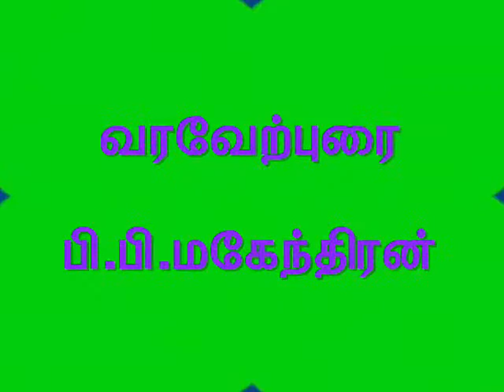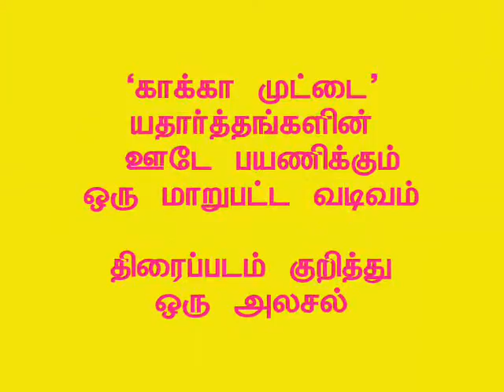த.மு.எ.க.ச-இலக்கிய சந்திப்பு -பொள்ளாச்சி,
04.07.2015-   சனிக்கிழமை  மாலை    5-மணி.பொள்ளாச்சி பாலக்காடு சாலை -அரிமா சங்கத்தில் தமிழ்நாடு முற்ப்போக்கு எழுத்தாளர் கலைஞர்கள் சங்கத்தின் நான்காவது இலக்கிய சந்திப்பு.
தலைமை -பொள்ளாச்சி சசி.
வரவேற்புரை- பி.பி.மகேந்திரன்,
இசையரங்கம்,-தோழர்.பரமசிவம்,
கவியரங்கம்-நீங்களும் நம் தோழர்களும்,

காக்காமுட்டை திரைப் படம் குறித்த ஒரு அலசல்.கருத்துரை தோழர்.கோவை காமு.
நூல் அறிமுகம் -நாவல்லாசிரியர் தோழர்.எஸ்.அர்ஷியா எழுதிய கரும்பலகை நாவல். அறிமுக உரை.தோழர்-செங்கவின்
ஏற்புரை- தோழர்.அர்ஷியா..
கருத்தரங்கம் -நா.முத்து -த.மு.எ.க.ச.-கோவை

நன்றியுரை -சூரியப்ப்ரகாஷ்.
அனைவரும் வருக..!